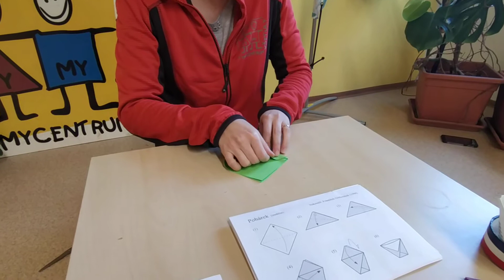Origami se SIMČOU 1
Ahoj holky a kluci, dnes nás čeká první společné skládání.
Dnes si společně poskládáme KELÍMEK ☺️👍
Tak jdeme na to!